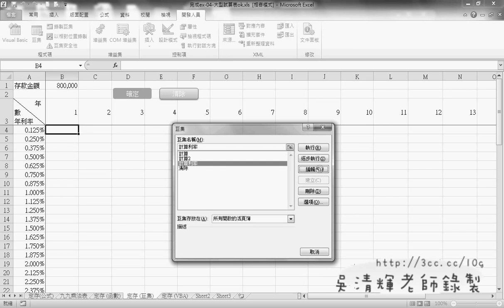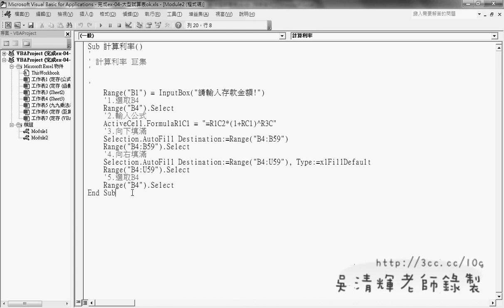57_大型試算表(VBA建立)(EXCEL VBA教學)(黑白效果)